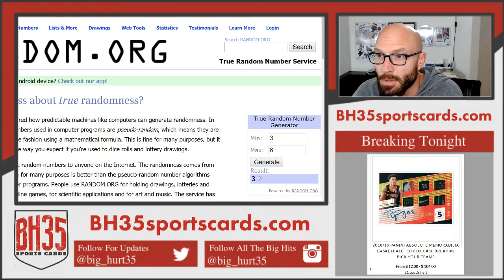Mini Filler for 2018/19 Panini Absolute Memorabilia Basketball | 10 Box Case Break #2